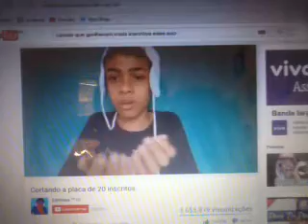Falando sobre youtubers!!!(resumo de todos)